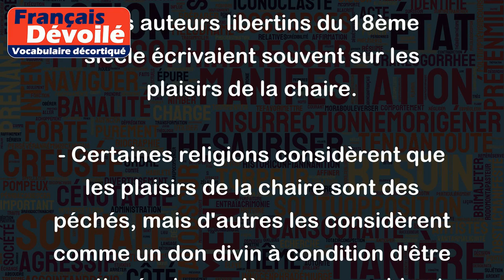Plaisirs de la chaire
L'expression "Plaisirs de la chaire" fait référence aux plaisirs physiques, et plus particulièrement aux plaisirs sexuels. Elle peut être utilisée de manière ironique ou suggestive.
Voici quelques exemples pour illustrer son utilisation :
- Après avoir renoncé aux plaisirs de la chaire pendant des années, le moine a finalement cédé à la tentation.
- Les auteurs libertins du 18ème siècle écrivaient souvent sur les plaisirs de la chaire.
- Certaines religions considèrent que les plaisirs de la chaire sont des péchés, mais d'autres les considèrent comme un don divin à condition d'être pratiqués de manière responsable et respectueuse.